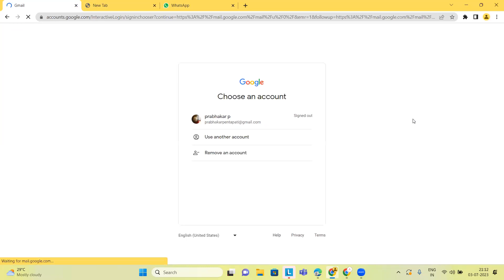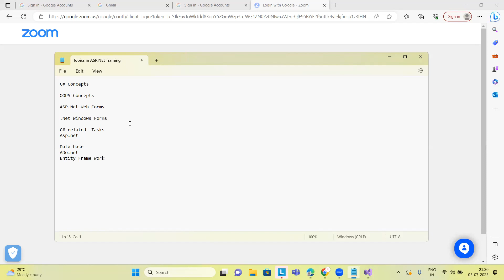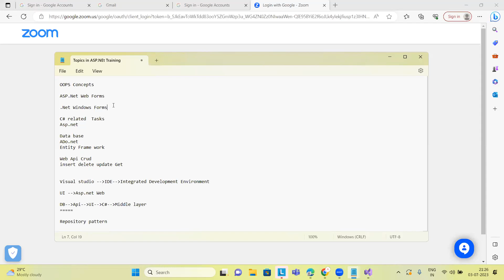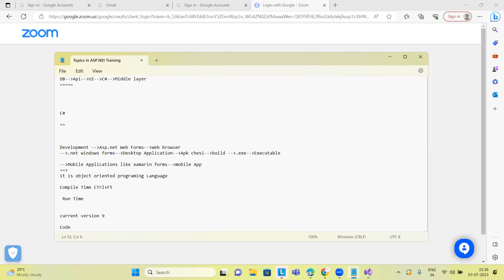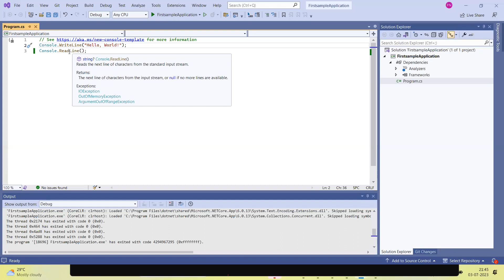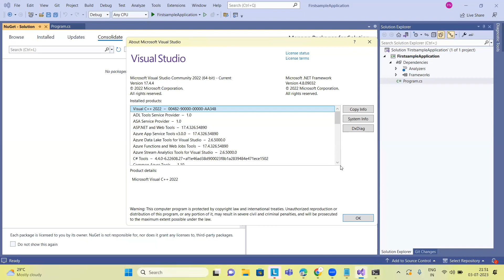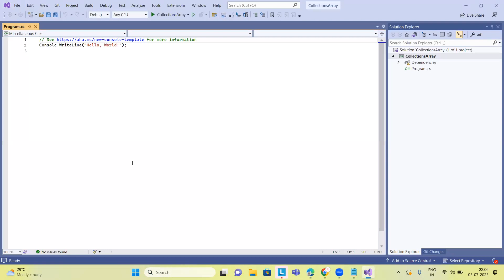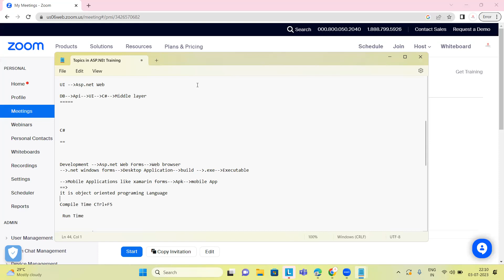DOTNET (Demo Day - 1 ) | DOTNET Introduction |Live With Our Students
Exclusively in Telugu.